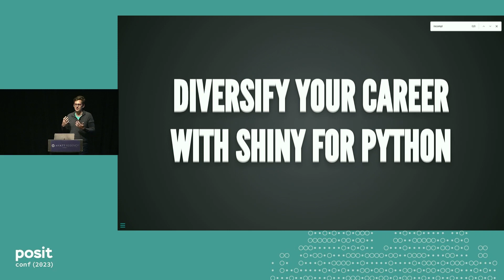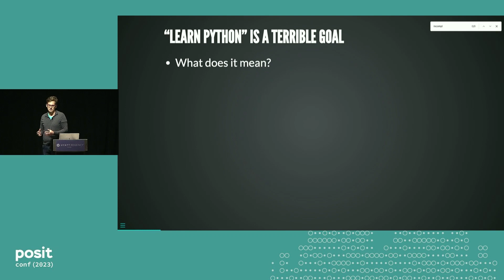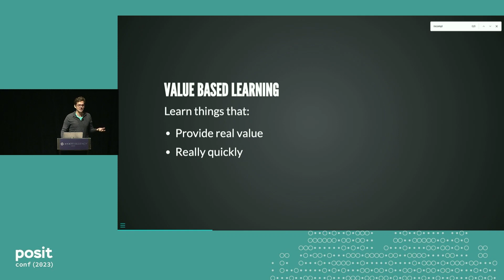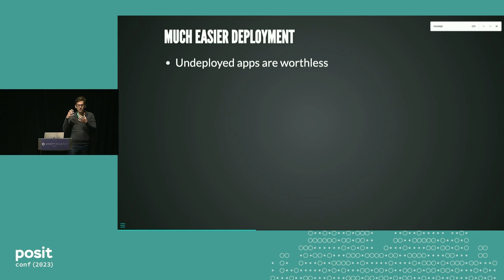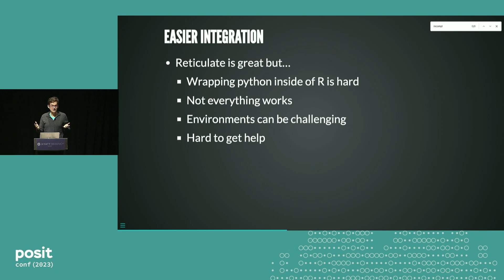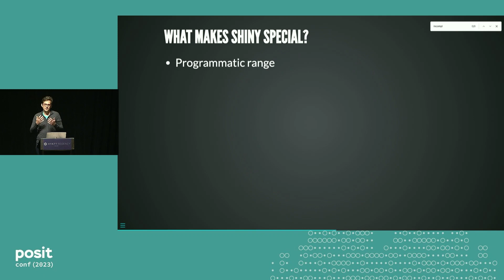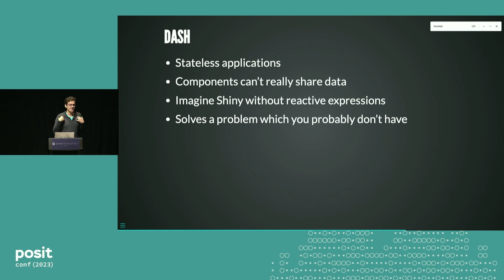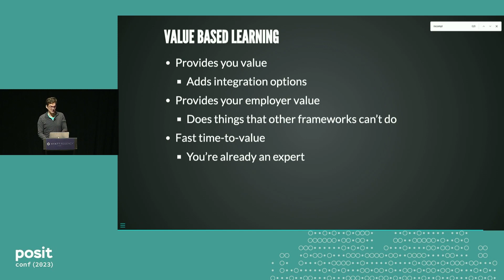Diversify Your Career with Shiny for Python - posit::conf(2023)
Presented by Gordon Shotwell

A few years ago my company made a sudden shift from R to Python which was quite bad for my career because I didn't really know Python. The main issue was that I couldn't find a niche that allowed me to use my existing knowledge while learning the new language.

Shiny for Python is a great niche for R users because none of the Python web frameworks can do what Shiny can do. Additionally, almost all of your knowledge of the R package is applicable to the Python one.

This talk will provide an overview of the Python web application landscape and articulate what Shiny adds to this landscape, and then go through the five things that R users need to know before developing their first Shiny for Python application.

Talk Track: Data science with Python.
Session Code: TALK-1138